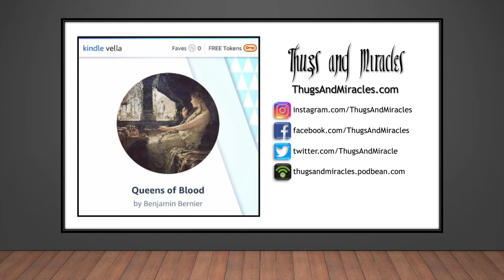Interregnum (S2: E21)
This week, the show that purports to look “at history through the eyes of the Kings and Queens of France” is going to be just a little bit blind, because with the death of Theuderic IV… we have no King. We have no Queen. And we have no heir apparent. In the nearly 300 years this show has covered to date, we’ve had plenty of problems with too many people wanting to be king; we’ve seen civil wars, usurpations, murdered relatives, executions, and God knows what else. What we absolutely have not had to deal with is no one stepping up to the position. But that’s exactly what Charles Martel did when Theuderic died in 737; by not taking the crown, he put himself in a position where he was unquestionably the most powerful man in Francia - the position that should arguably belong to the King - but by not taking the scepter, orb and crown, he avoided all of the shenanigans that come with the position. So, for the rest of this episode, we’re going to look at just what Charles accomplished after he stopped the Umayyad advance in 732, and then we’re going to consider the logic and efficacy of Charles’ decision of omission; was he crazy to avoid this honor, or was he smart to avoid it like the plague? Was Charles a Middle Ages Cincinnatus, a medieval George Washington turning away the trappings of power - or was he simply taking on all of the power Francia had to offer, with none of the risks?